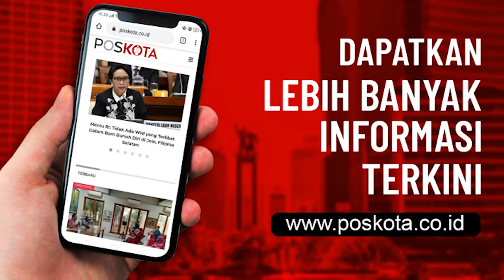PETUGAS PPK PONDOK AREN SUDAH MELAKUKAN PENGESETAN LOGISTIK PILKADA 2020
TANGSEL (Pos Kota) - Panitia Pemungutan Kecamatan (PPK) Pondok Aren mulai melakukan pengesetan kotak suara yang akan digunakan pada Pilkada 2020 Kota Tangerang Selatan.

Ketua PPK Pondok Aren, Suyamti Ambar (53) mengatakan pihaknya telah menerima semua logistik yang akan diperuntukkan pada 9 Desember 2020 mendatang.

"Logistik sudah semua kita terima secara bertahap dari KPU. Hari ini sedang proses pengesetan logistik untuk Tempat Pemungutan Suara (TPS) saat pelaksanaan pemilihan Pilkada Tangsel di tanggal 9 Desember nanti," ujar Suyamti saat ditemui di Gedung Serba Guna, Pondok Aren, Tangerang Selatan, Kamis (3/12/2020).

Suyamti mengatakan di Kecamatan Pondok Aren terdapat 645 kotak suara dengan 213.312 surat suara.

"Kotak suaranya ada 645 TPS Satu kecamatan, surat suaranya kita ada 213.312 itu sudah termasuk cadangan. Rencana pendistribusian ke setiap TPS tanggal 7 Desember 2020," katanya.